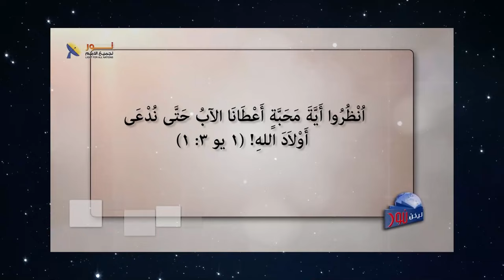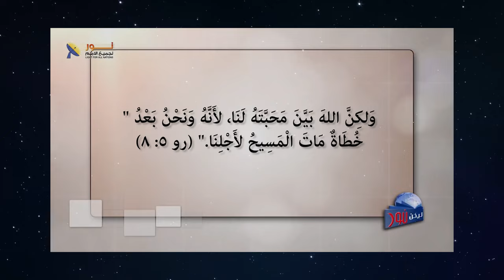محبة الله وحكمته تتجلي في صورة يسوع المسيح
👈تابع معنا وشاركنا بتعليقاتك وأسئلتك

📌يمكنك التواصل معنا بصورة شخصية عن طريق رسائل الواتساب👇
WhatsApp الواتساب:    🆆🅷🅰🆃🆂🅰🅿🅿